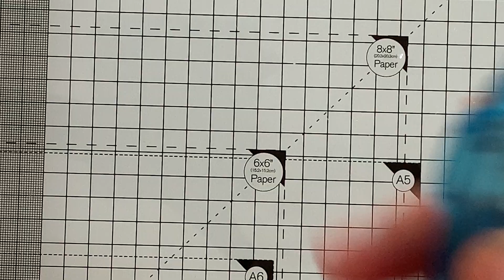Jewelled Paper Beads - Bling Your Paper Beads! A Quick Look At How I made Mine Two Different ways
Paper beads plus jewels = Blinged up paper beads for a fun, pretty look. If you want to make some sparkley blinged up paper beads for the holiday season, have a go at how I did mine two different ways. Paper beads can be understated and plain or jazzed up like these ones to have added sparkle. There is no voiceover on this one, just chilled out music but if you have any questions about what I've done or used, please leave a comment and I'll do my best to answer you.

If you love making paper beads but want something a bit different, have a go at adding a bit of bling so you glimmer and shine under the lights in the coming holiday season.

There is a new  free printable over on my website as there always is with new videos. The printable isn't featured in this video, it's just a random design for paper beaders and other crafters.

There are lots of free printables over on my website so go and have a look - but do come back here and watch some more videos where I do use the free printables.